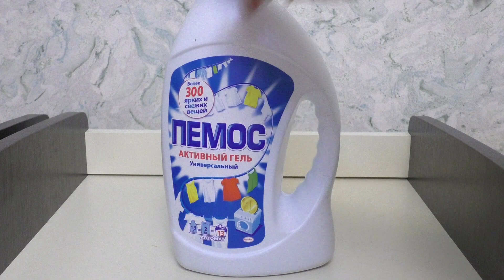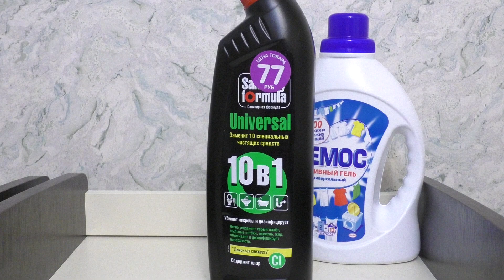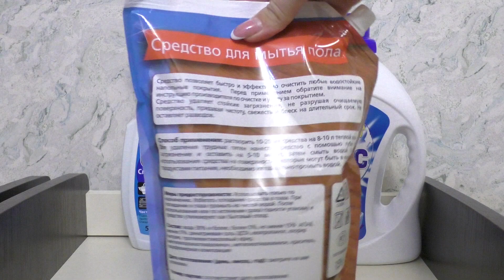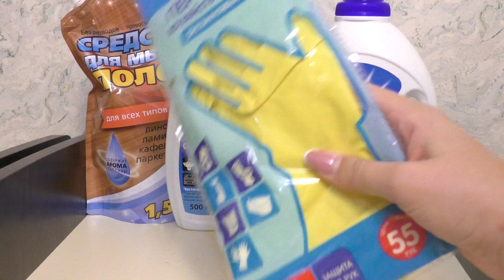ПОЛЕЗНАЯ ЗАКУПКА В FIX PRICE!